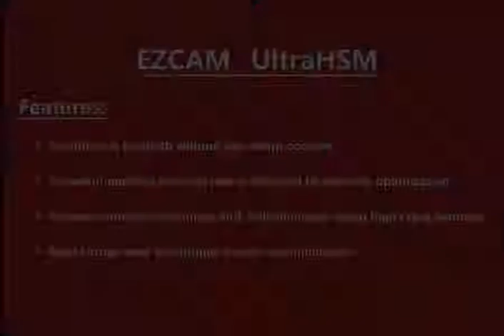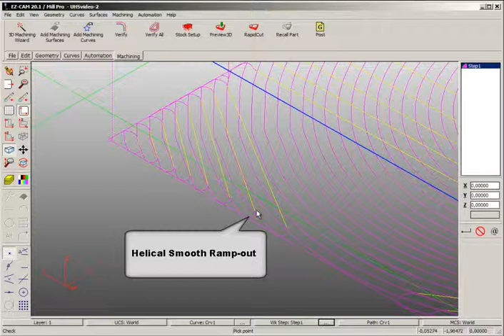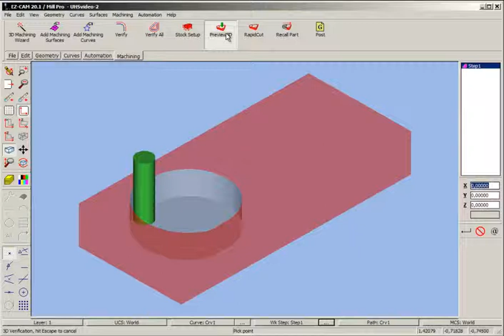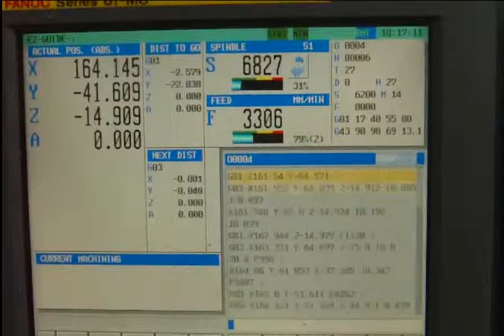How to increase milling feedrate and tool life using high speed pocketing Ez-Mill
Show me how to increase milling feedrate and tool life using high speed pocketing - Ez-Mill